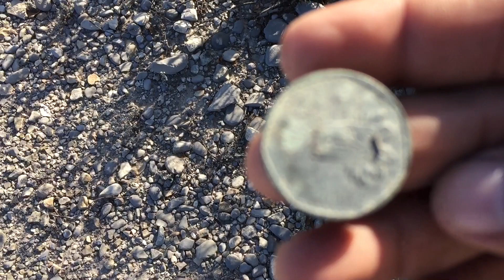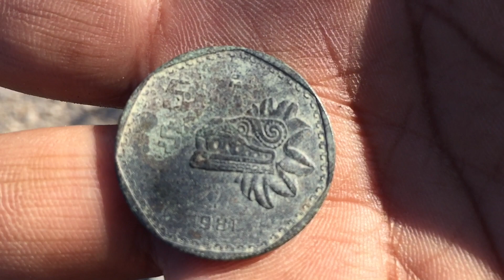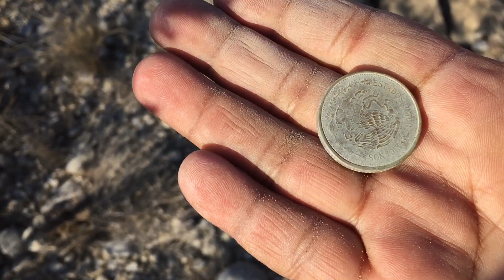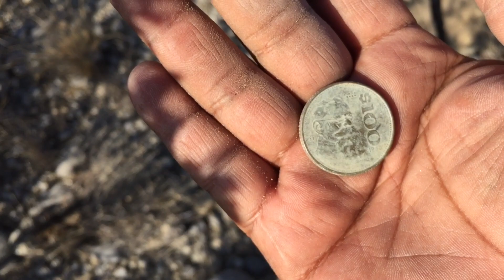Encontré plata en un rancho abandonado y algo más ⛏🍀